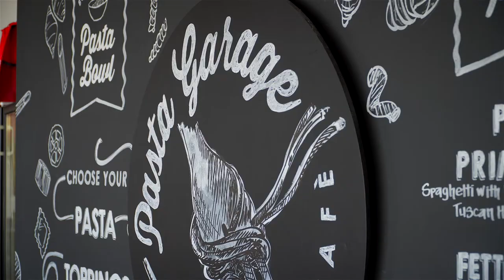2018 PACESETTER & KY Small Business Person of the Year: Lesme Romero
Lesme Romero embarked on his food career in 2009, when he opened Lexington Pasta operating out of a small garage in downtown Lexington.

As reported by the Herald Leader, using a counter top pasta machine, they made samples and took them to restaurants. Bellini’s gave them their first order, for 20 pounds. “It took us 20 hours to make on that little machine,” Romero said. “But we were just excited to have an order.”

That venture has grown and now EZ Foods, Inc. operations include a manufacturing process, two retail components, an incubator kitchen and an events venue.

Profits have grown as well, in 2014, sales were $245,000, in 2017, EZ Foods, Inc. reported sales of $785,596. Current growth projections show sales easily topping $1,000,000 by the end of 2018.

Lesme gives other small food service businesses the chance to gain their own entrepreneurial momentum by providing them with business mentorship,access to key commercial kitchen appliances, and affordable leases through a commercial kitchen incubation program.

Lesme’s leadership also demonstrates remarkable innovativeness and foresight. His innovative approach to growing his business can be seen through the diverse methods he established to grow sales.

EZ Foods, Inc. was the region’s first boutique pasta company to earn a Gluten Free Production Facility Certification. Investing in this certification gave EZ Foods, Inc. the ability to quickly enter mass markets like Whole Foods and Kroger.

Furthermore, Lesme transformed an old dilapidated warehouse in a “high risk” area into the catalyst that brought further investment and revitalization efforts into the Delaware Ave. commercial district.